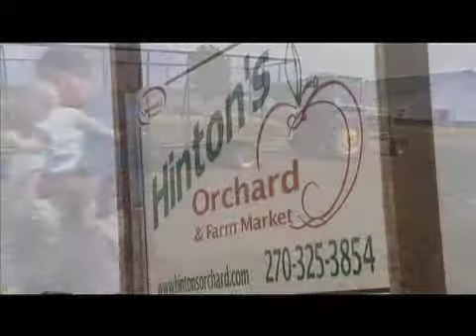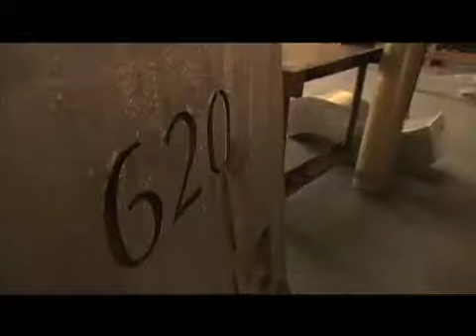Kentucky Farm Bureau's Bluegrass & Backroads: Rod Lindauer Artist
Kentucky Farm Bureau presents Bluegrass & Backroads.  An artist that makes unusual designs with metal.